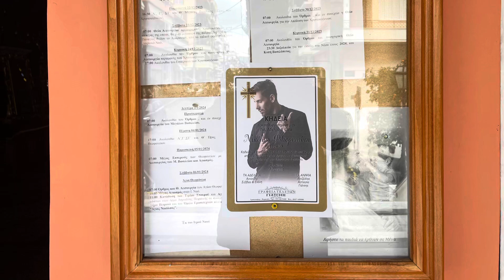Κηδεία Νίκου Φλωρινιώτη:Στην Πειραϊκή & στην γειτονιά -εκκλησία’’Ρόδον το Αμάραντον’’βαρύ το πένθος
Αποκλειστικό -Κηδεία Νίκου Φλωρινιώτη:Στη  Πειραϊκή & στην γειτονιά -εκκλησία’’Ρόδον το Αμάραντον’’βαρύ το πένθος απο συγγενείς και φίλους

Στην Πειραϊκή και στην εκκλησία της Παναγία Ρόδον το Αμάραντον στην γειτονιά του θα τελεστεί σε λίγο το τελευταίο αντίο στο τραγουδιστή-καλλιτέχνη Νίκο Φλωρινιώτη.
Στην εκκλησία ο κόσμος, και οι φίλοι και γείτονες έχουν στεναχωρηθεί πάρα πολύ ,διότι ήταν -και είναι μια αξιοπρεπέστατη οικογένεια  που δεν είχε ενοχλήσει, και πειράξει κανέναν.